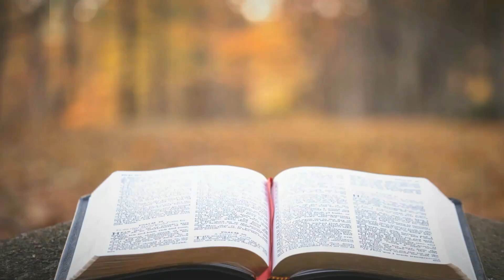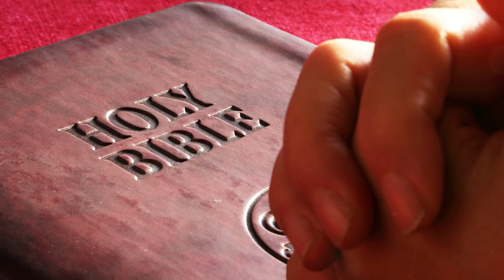124-The Time of Jacob's Trouble( Part1)|Bible Study|Pr. C D Mathew, Vellore| Song: Dr. Jomin Joseph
Playlists from Remnant Voice Maranatha